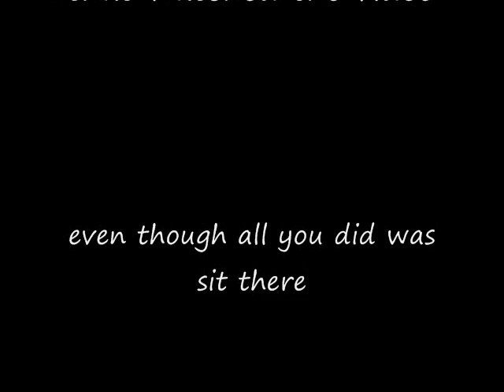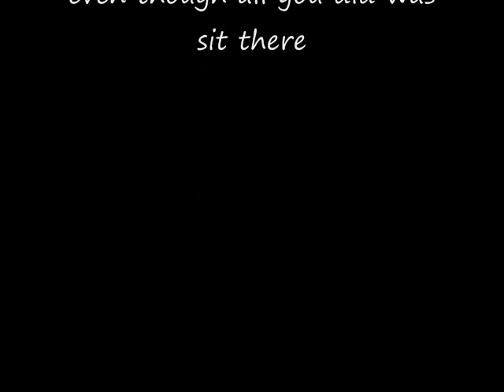the girl who can 2